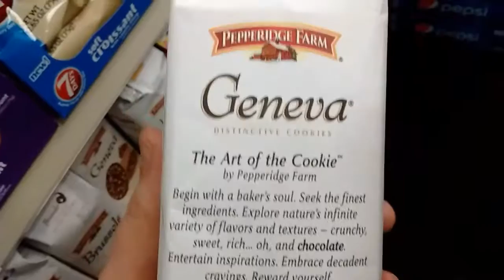Distinctive cookies Geneva "Pepperidge Farm"